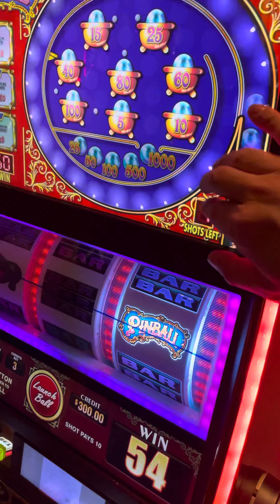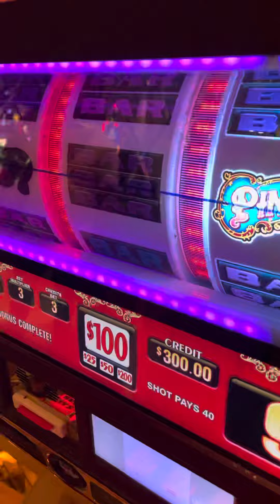She brought $1200.00 and needed money to build out an additional room in her home. 🙄🙄🙄